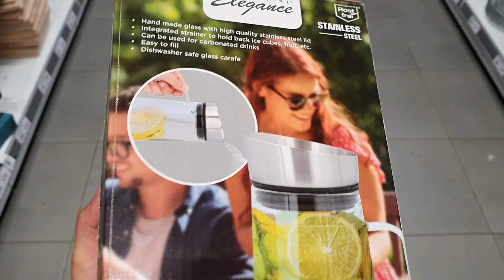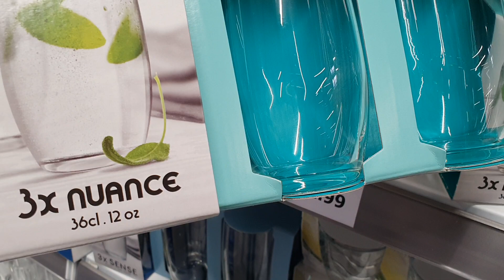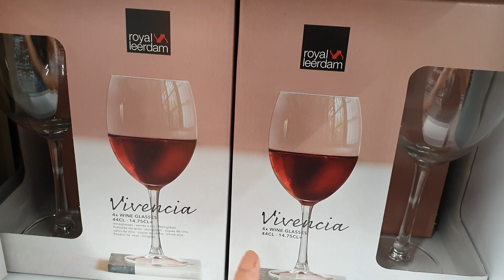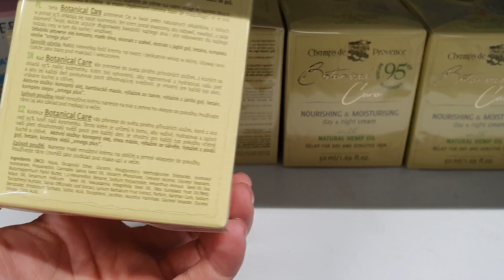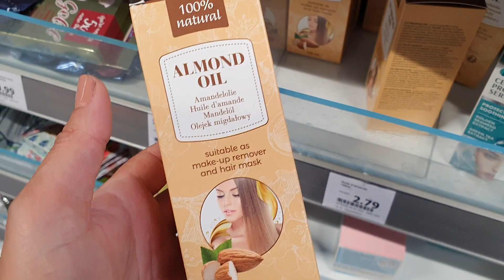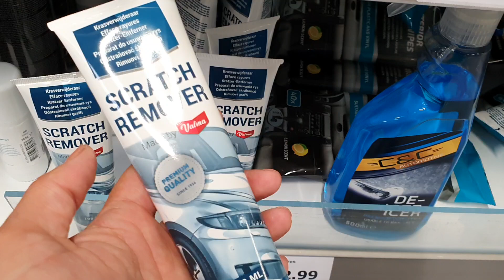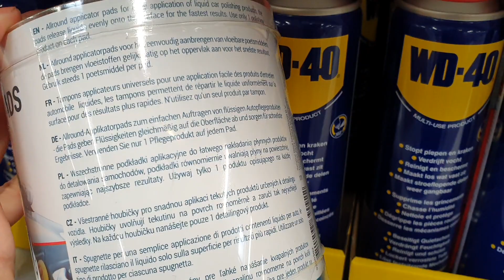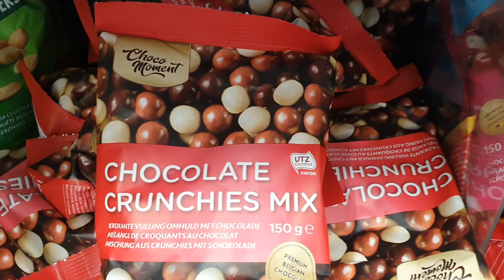ARRIVAGE ACTION - 15 SEPTEMBRE 2020